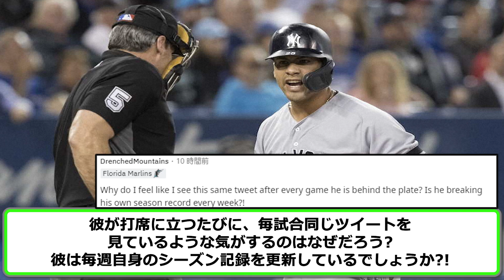【滅茶苦茶】名物審判、今日も盛大にミスジャッジ連発ww【メジャーの白井】